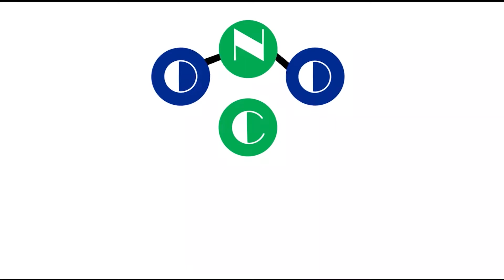11. Camuflaje, mimetismo, y otras adaptaciones al medio ambiente | Conoce la biología